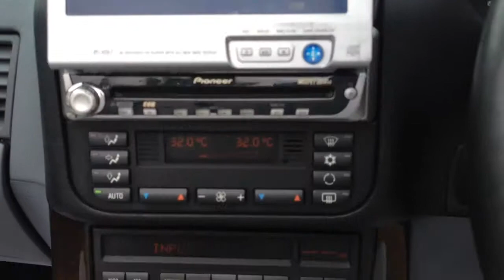BMW M3 CONVERTIBLE CONVERTIBLE 1998 FOR SALE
BMW M3 CONVERTIBLE 1998 FOR SALE